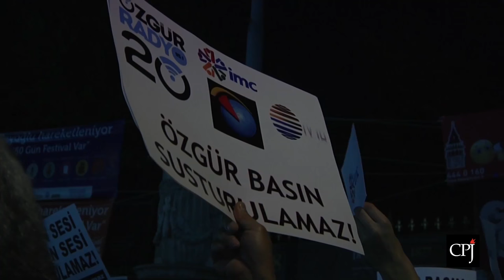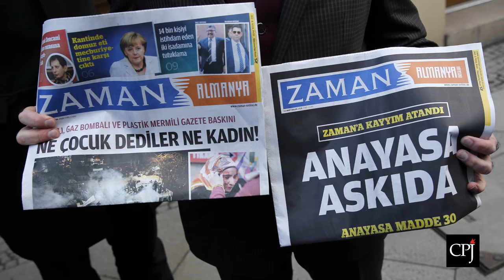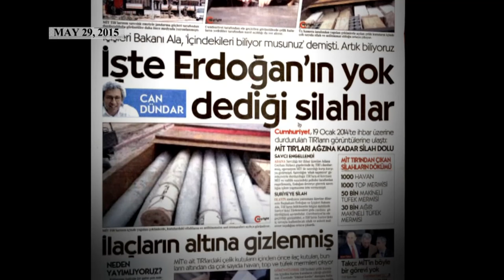Turkey: A Prison for Journalists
In 2016, Turkey became the world's leading jailer of journalists, imprisoning at least 81 reporters, editors, and producers-- a record number. Watch CPJ's short documentary to find out more about what led to this turn for the worse in Turkey, and read CPJ's 2016 Prison Census and more